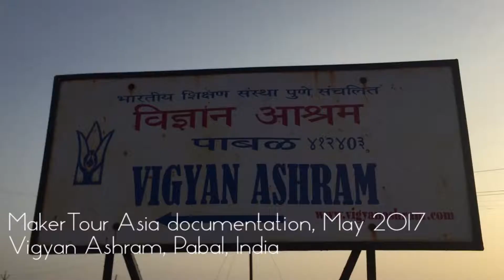MakerTour at Vigyan Ashram, Pabal, India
MakerTour’s videos, expeditions towards fablabs & makers all over the world. On a mission to explore, document and connect the diversity of labs initiatives and practices! This video relates the documentation of Vigyan Ashram, Pabal, India

Discover MakerTour’s workshop card and all the others labs around you

Embark on the adventure with us!

Credit video and direction: Marie Levrault & Lucas Graffan